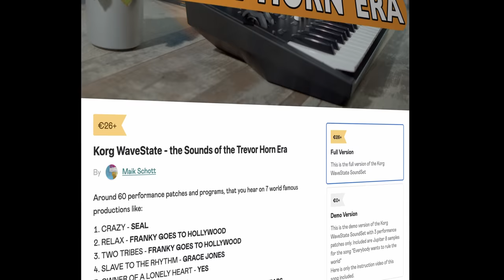Korg WaveState - the Sounds of the 1980's Synth Pop Hits (80 Patches of 9 World famous 80's Hits)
In this Korg Wavestate Synthesizer Tutorial I demonstrate my Korg Wavestate Soundset called
"The Sounds of the 1980's Synth Pop Era".
It includes around 80 performance patches of songs from Depeche Mode, Jean Michel Jarre, Human League, OMD, Vince Clarke and Howard Jones.

I added a lot of samples from my old Jupiter 8 , the ARP 2600, Oberheim OB1 and my Moog Prodigy.
I sampled and edited them especially for the Korg Wavestate Synth and show you how to use them in the songs they were made for.

My Wavestate soundsets:
01 Producer Pack Vol.1
03  80s Synthpop Vol. 2

Bundles:
01  Save 25% - 5 Hit Sets Bundle:

WaveState Video Manual 1st Season (20 Episodes):
English Version:

Mascha Schott - Subtitles and Production assistant
Outro picture (Turning CD) designed and painted by Mascha Schott

for always supporting me with all these wonderful Korg instruments!

for being the Alpha Tester! He makes very fine wooden side panels for the WaveState and other synths!

00:00 Intro
00:57 Just can’t get enough - Depeche Mode
04:51 Human - The Human League
07:38 Oxygene Pt.IV - Jean Michel Jarre
11:48 Trevor Horn SoundSet
12:17 What is Love - Howard Jones
18:12 Don't You want me Baby - The Human League
23:07 Dont't Go - Yazoo
26:03 Equinoxe Pt. V - Jean Michel Jarre
29:37 Enola Gay - OMD
32:28 Enjoy the Silence - Depeche Mode
37:14 Outro